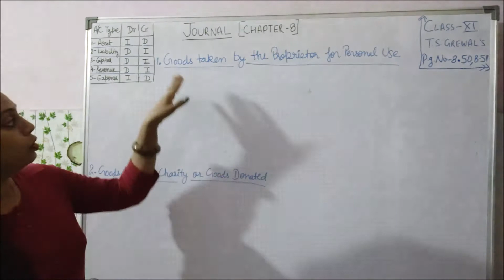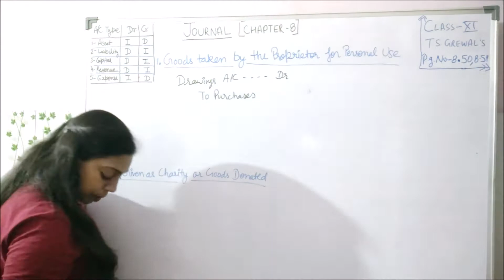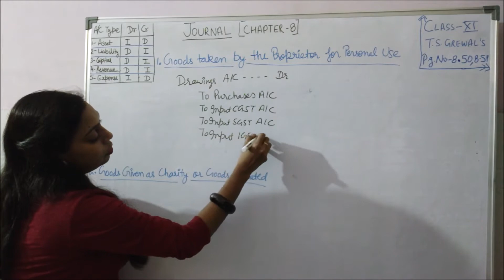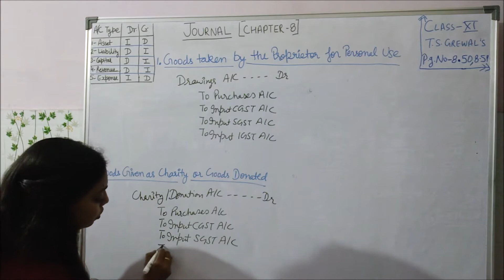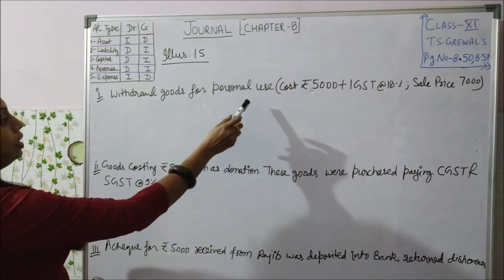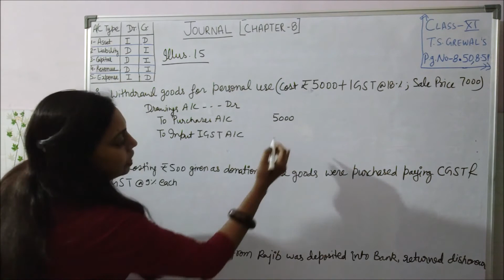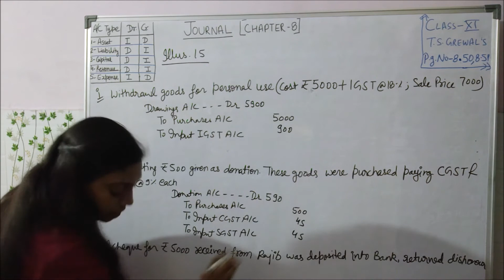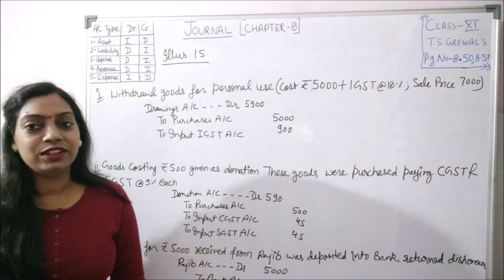Journal || Chapter 8|| Goods taken by the Proprietor for personal Use || Illustration 15|| Class XI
Hello Students,
In this video I explained  "1.Goods taken by the Proprietor for Personal Use 2. Goods Given as Charity or Goods Donated & Illustration no. 15." from Chapter 8, "Journal", with referring T.S. Grewal's Book, page no. 8.50 & 8.51 . Edition 2019.

 Previous Videos Link:
                      Bases of Accounting [Chapter 4]
73 - (Cash Basis of Accounting)
74 - (Accrual Basis of Accounting)
75 - (Difference Between Accrual basis of Accounting & cash Basis of Accounting)
                                    Journal [Chapter-8]
76 - (Meaning & Format of Journal)
80 - (Simple & Compound Journal Entries)
81 - (Trade Discount, Rebate, Cash Discount & Illustration no. 4)
82 - (Bad Debts, Bad Debts Recovered & Illustration no.5)
83 - (Banking Transaction & Illustration no. 6)
84 - (Goods Given as Charity, Distribution of Goods as Samples, Loss of Stock by Theft & Illustration no. 8)
85 - (Purchase & Sale of Fixed Assets, Expenditure on Installation of Machinery & on Construction of Building, Illustration no. 9)
86 - (Sundry Expenses, Outstanding Expenses & Prepaid Expenses)
87 - (Accrued Income, Income Received in Advance & Depreciation)
91 - (Goods & Services Tax & Categories of GST)
92 - (Input GST & Output GST)
93 - (Charging (Levy) of GST)
94 - (Important Points of GST- Part I)
95 - (Important Points of GST- Part II)